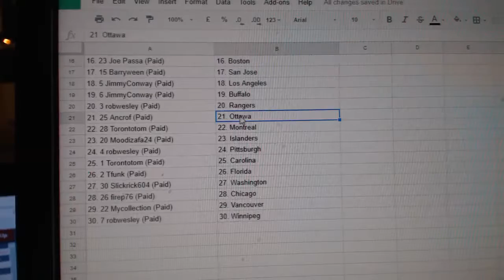Team Randoms - C&C GB #7942